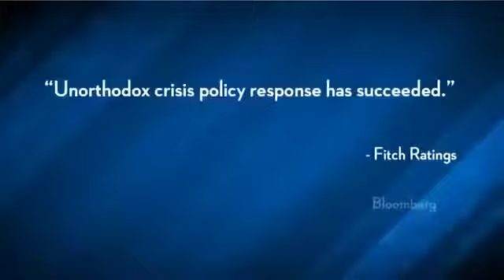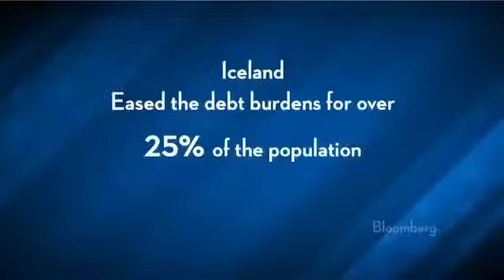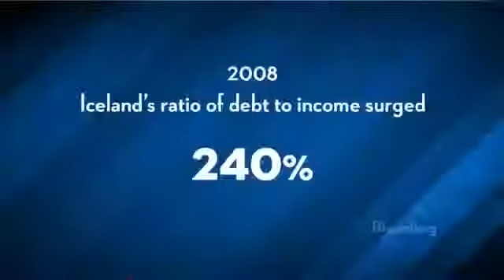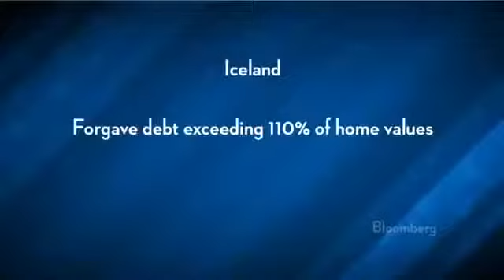GET FREE LIKE "ICELAND" - Arrest All Politicans & International Banker$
Icelandic people refused to comply with their government demands and they took action about the matter. After this happened, the economy of Iceland started to increase very fast!

Iceland President: We Decided to Let the Banks Fail Iceland President Olafur Ragnar Grimsson on the recovery of the country's economy.

Icelandic people refused to comply with their government demands and they took action about the matter. After this happened, the economy of Iceland started to .

In Iceland four former bank chiefs have been jailed for fraud - the sentences go as far as five years behind bars. They're accused of concealing that a Qatari investor bought a stake in their.

Sign petition on Avaaz - UK: Banksters behind bars - Math Backing Up Claim